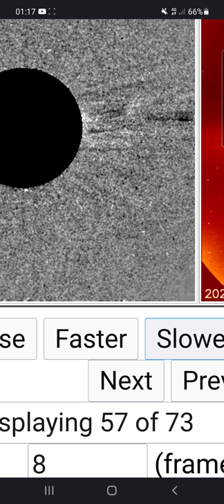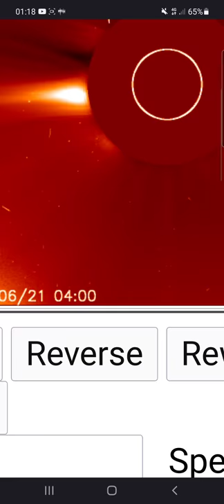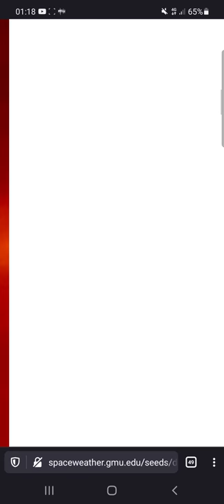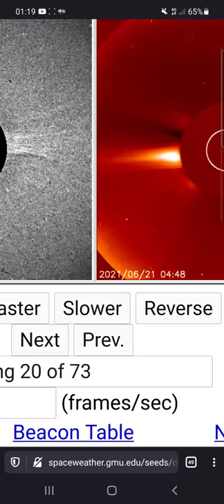Something heading straight to the sun?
maybe it's just an optical illusion but it moves steadily to the sun and seems to even touch the torch...
some planet in the back?